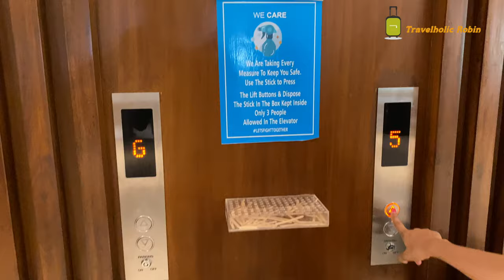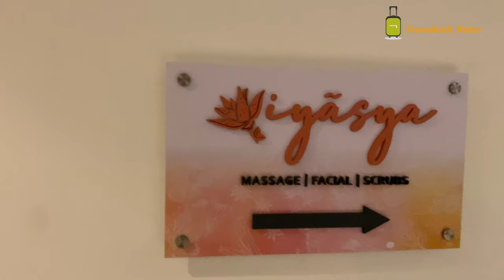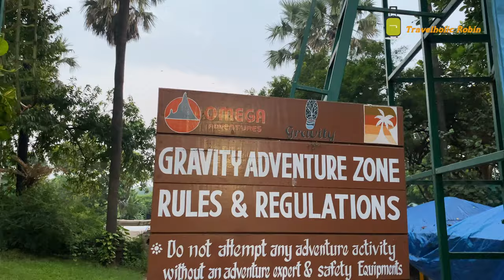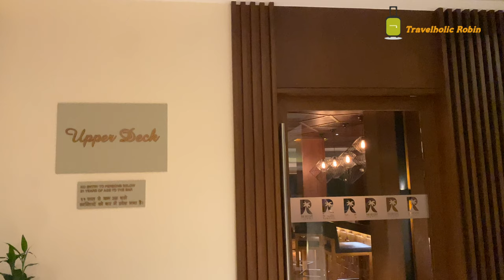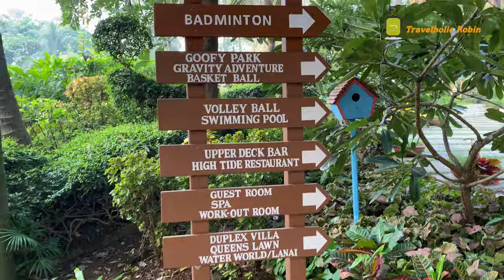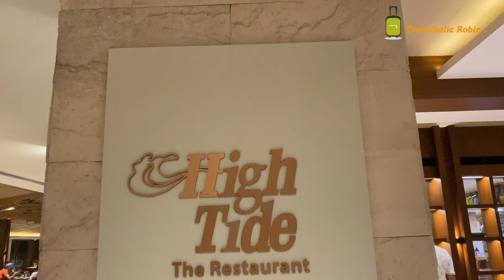The Resort |Best resort in Mumbai| Beach facing rooms|4K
The Resort Madh-Marve is a beach facing property with private beach entrance. A beautiful romantic weekend getaway in Mumbai.

Our experience shared in this vlog. Do checkout.😀

Address: Aksa Beach, 11, Madh - Marve Rd, Dharvali, Aksa Gaon, Malad West, Mumbai, Maharashtra 400095

Note -Dear Viewers do not click on any links shared to you by unknown and Block/Report it immediately.

🚫Not Allowed to post it or use this video in any way without permission.

Music used